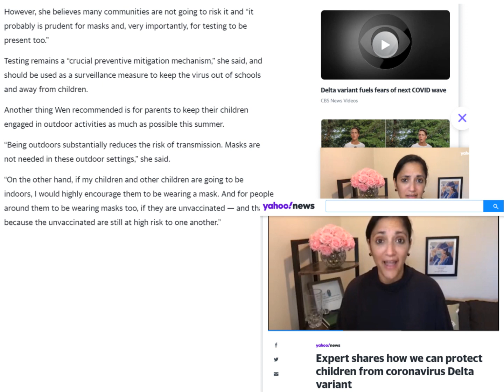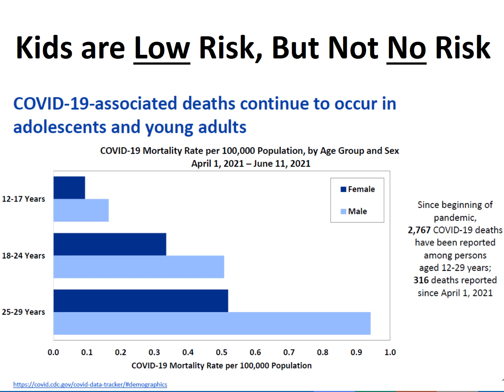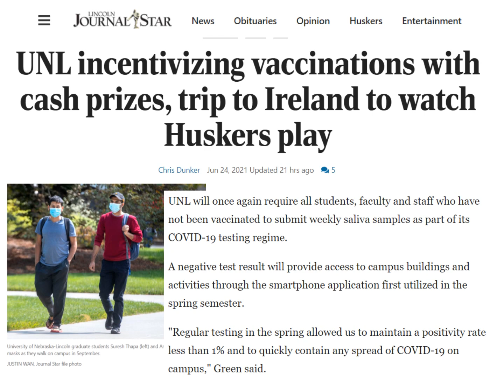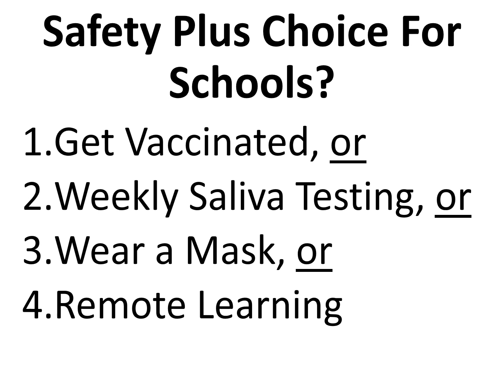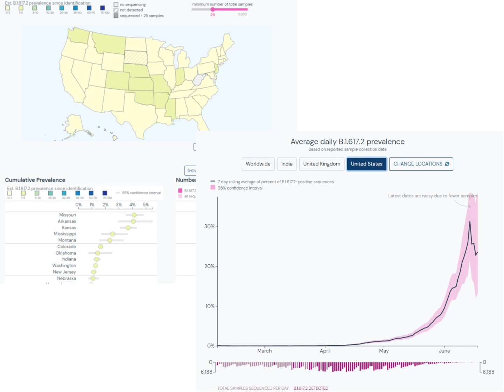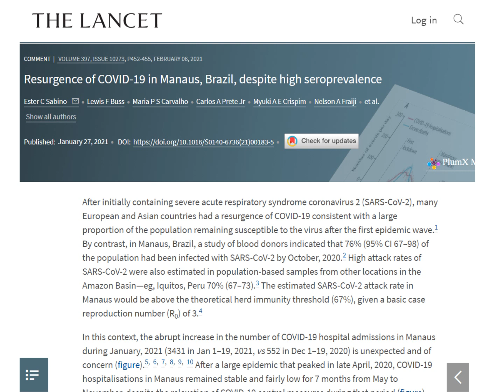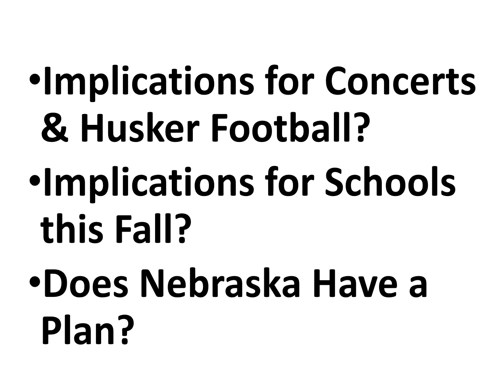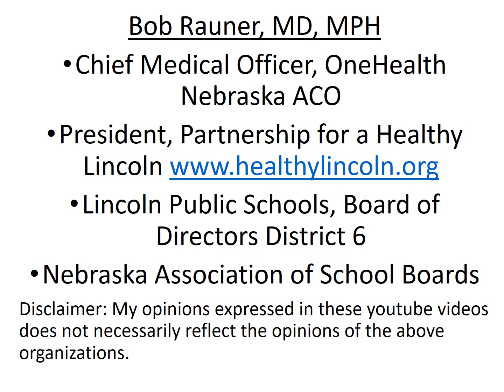2021 June 25 Coronavirus Community Update v80 Recording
Resources and  Articles:
• American Academy of Pediatrics Statement on Vaccine Safety and Myocarditis Risk
• June 23, 2021 CDC ACIP Update Drs. Wallace & Oliver